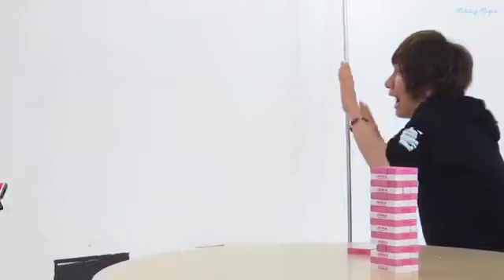Maeno Tomoaki and Terashima Takuma in special situation (･o･;)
Seiyuus.